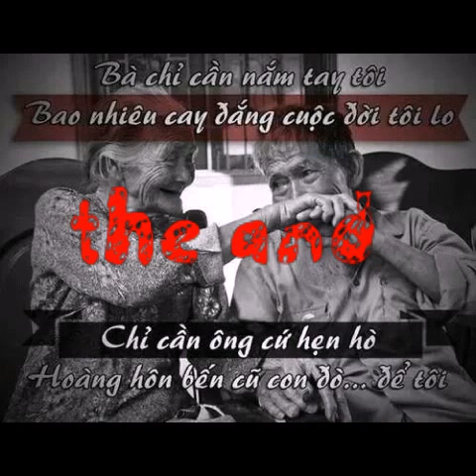Đại hội liên đoàn 11a2 THPT Hoàng Văn Thái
Chơi biển